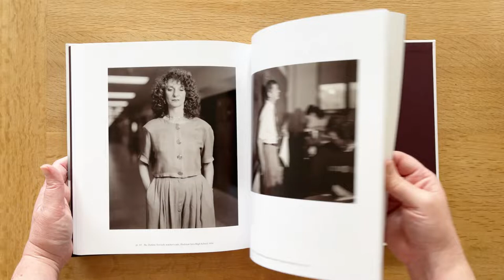Judith Joy Ross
Judith Joy Ross: Photographs 1978–2015 is an illuminating retrospective that explores the life and career of a revered American photographer, illustrated by two hundred of her images, many never before seen or published.

The work of Judith Joy Ross marks a watershed in the lineage of the photographic portrait. Her pictures—unpretentious, quietly penetrating, startling in their transparency—consistently achieve the capacity to glimpse the past, present, and perhaps even the future of the individuals who stand before her lens. Adolescents swim at a local municipal park, ordinary people are at work and play. From immigrants and refugees, to tech workers and students, military reservists and civilians—all are incisively rendered with equal tenderness in Ross’s black-and-white, large-format portraits.

Published alongside the largest exhibition to feature Ross’s work to date, and drawn from her extensive archive of photographs made over the span of more than thirty-five years, Judith Joy Ross: Photographs 1978–2015 encompasses the best work of this influential photographer.